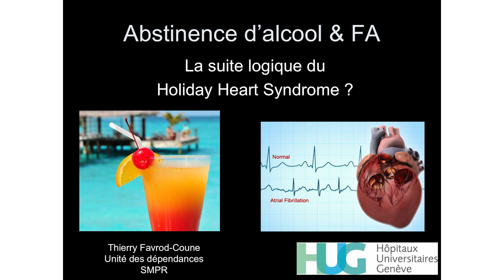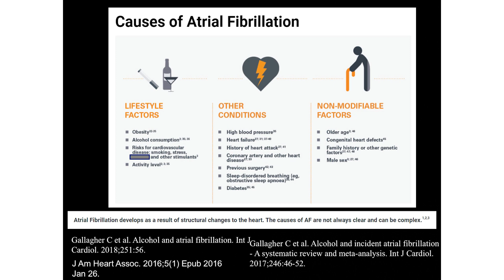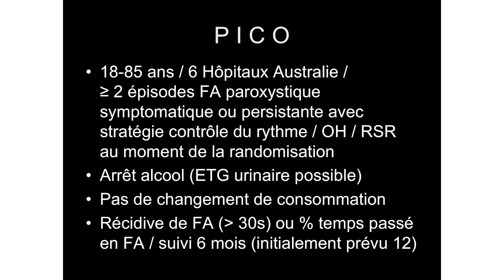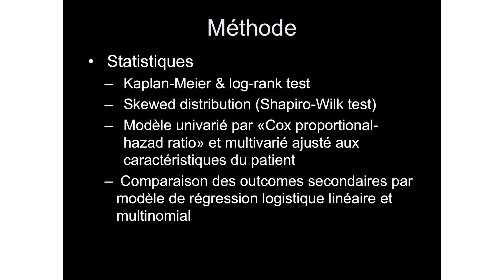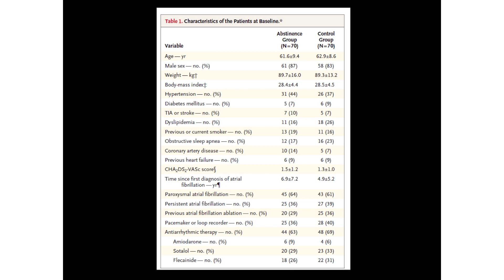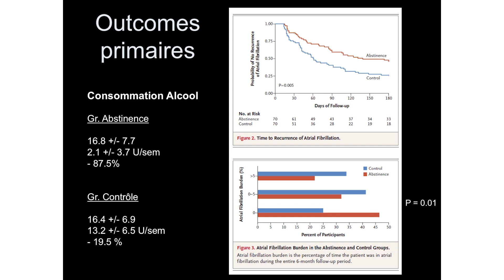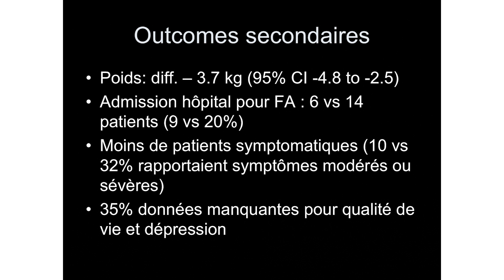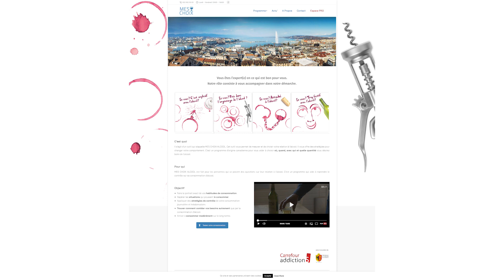Abstinence d'alcool et fibrillation auriculaire : la suite logique du Holiday Heart Syndrome ?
Dans le cadre des colloques du mardi de médecine des HUG, le 13 octobre 2020: Abstinence d'alcool et fibrillation auriculaire : la suite logique du Holiday Heart Syndrome ?, par le Dr Thierry Favrod-Coune du Service de médecine de premier recours des HUG.